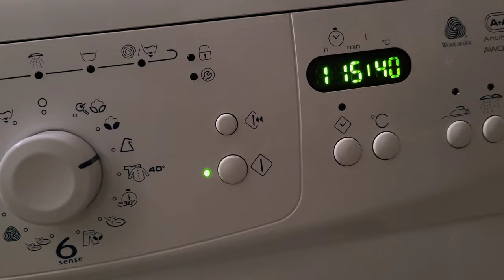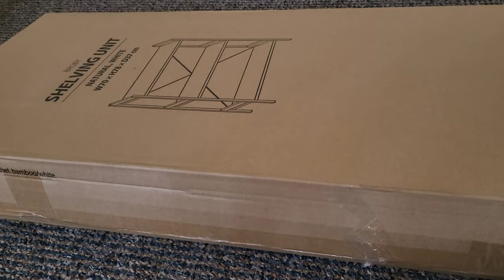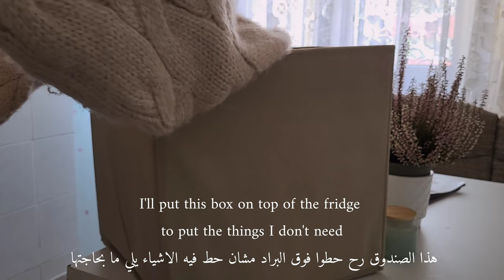Daily life vlog | New corner in the kitchen , shopping for winter, Wheat milk pudding